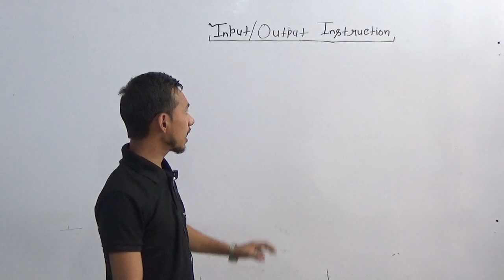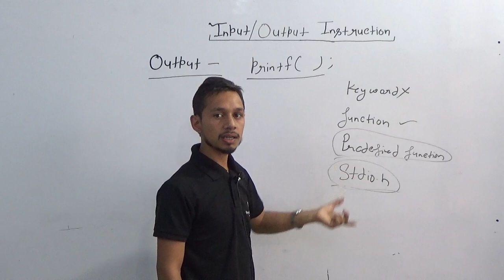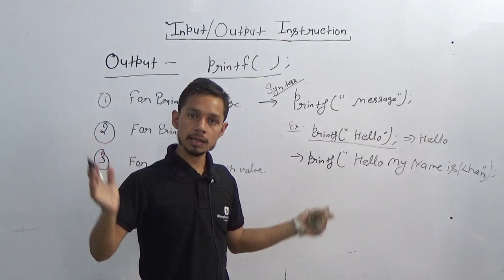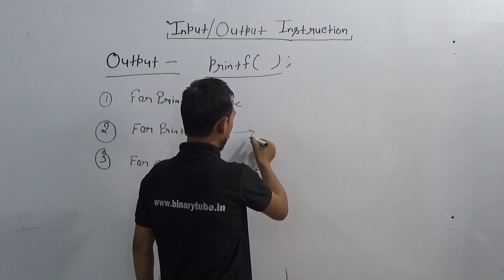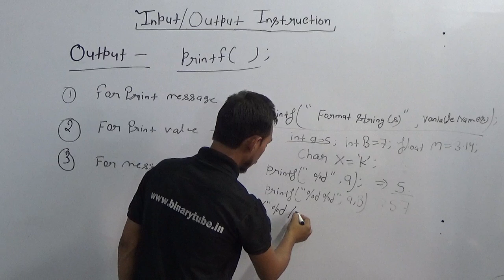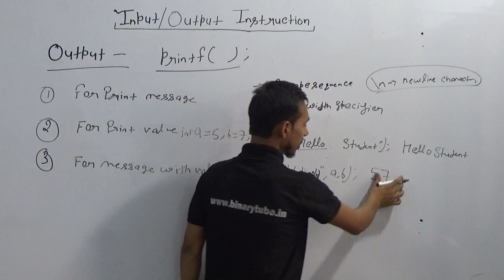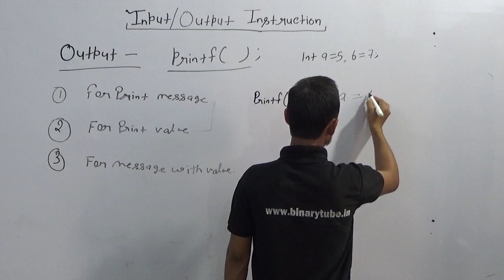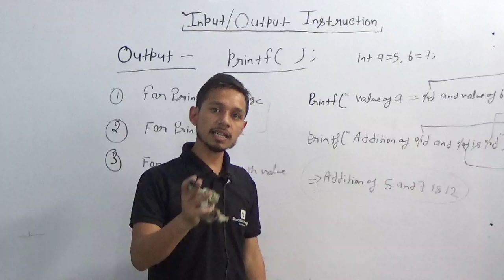O Level C Programming M3-R4 Lec - 8 | Input/Output Instruction|C Language Class in Hindi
M3-R4 Programming and Problem Solving through C Language

Lecture  -8 Contain

Input and Output Instruction in C Language